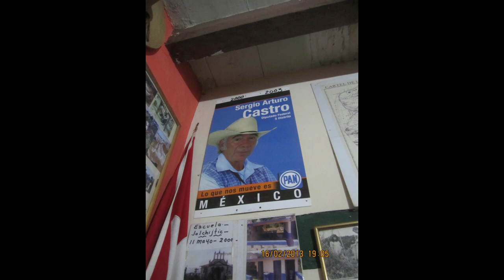Evolvenza Mi allontani progressivamente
L'étude des constellations familiales confirme ce que répètent les maîtres immatériels: que chacun exprime l'histoire de la “famille d'âmes” à laquelle il appartient et de celles auxquelles il a appartenu, au cours de multiples vies.